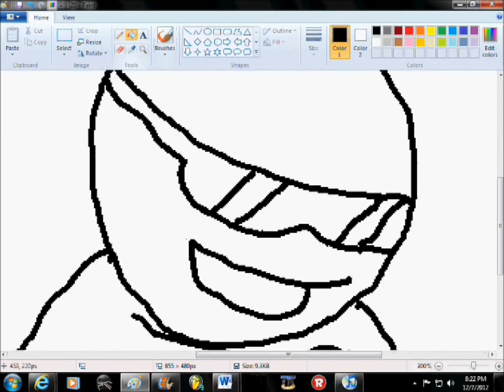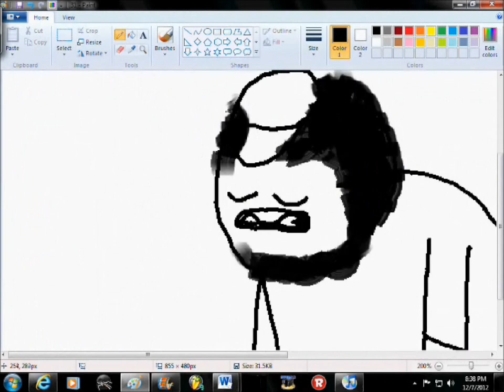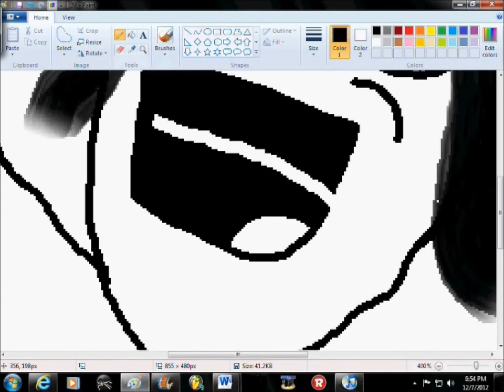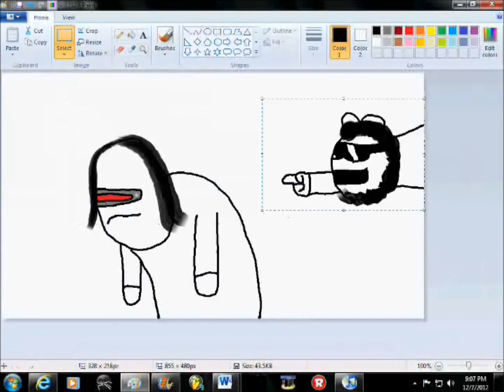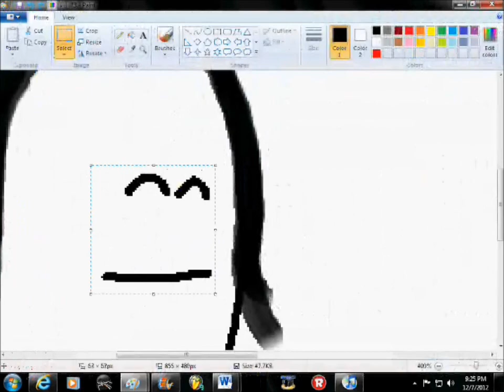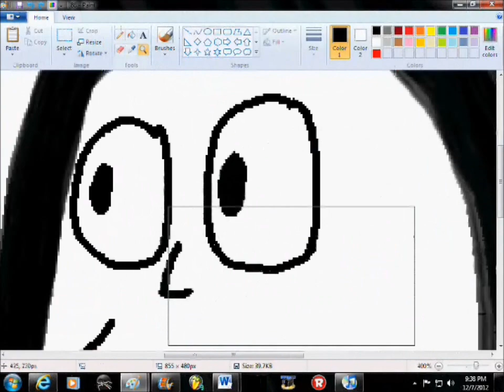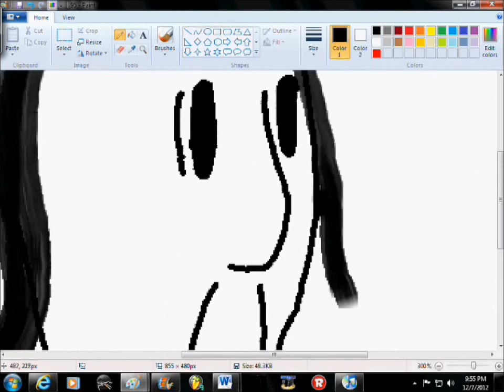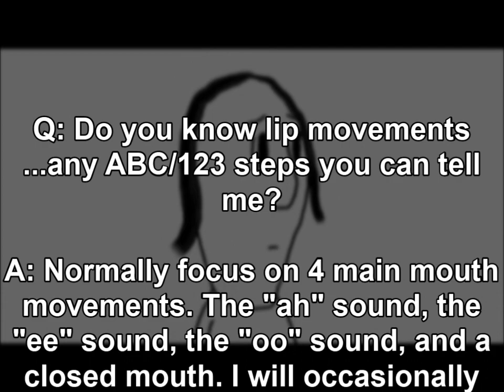Making a Game Grumps Animation (Timelapse)